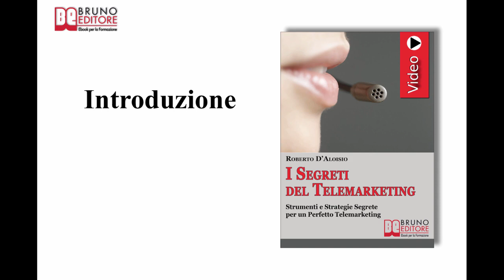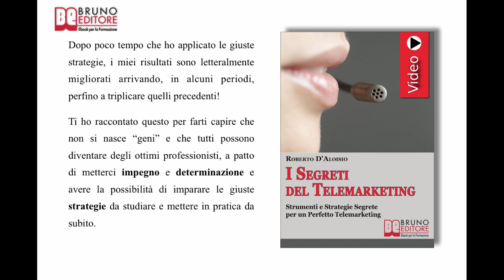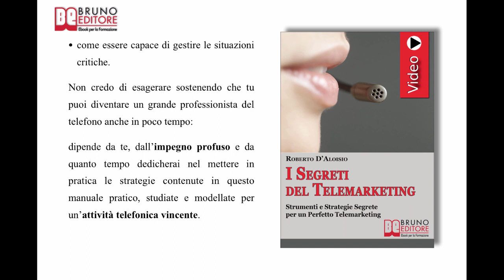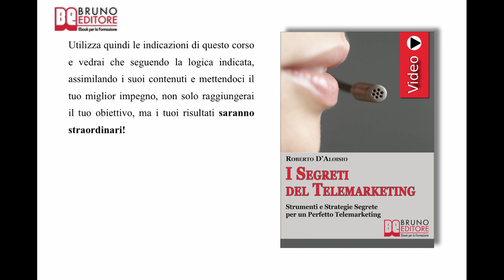I Segreti del Telemarketing: Videocorso Pratico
Strumenti e Strategie Segrete per un Perfetto Telemarketing - VideoEbook-Bruno Editore
Autore: Roberto D'Aloisio

Programma di I Segreti del Telemarketing

LE BASI DEL TELEMARKETING

 ✓ A cosa può essere utile il telemarketing e a quale scopo.
 ✓ Come sfruttare il telemarketing in qualità di ottimo strumento di pubblicità e marketing per le aziende.
 ✓ Le 4 applicazioni del telemarketing: vendita, fidelizzazione, statistica e gestione.
 ✓ Perché alle aziende conviene investire nel telemarketing.
 ✓ Quali requisiti sono necessari ed essenziali per attivare il telemarketing in una realtà economica.

L'AUTOSTIMA NECESSARIA PER QUESTO LAVORO

 ✓ Come raggiungere i migliori risultati grazie alla tua autostima.
 ✓ Come ottenere fiducia in te stesso attraverso la positività e lo studio approfondito dei prodotti.
 ✓ Come sconfiggere "l'ansia del no".
 ✓ Come essere sempre concentrati sul punto di vista positivo di ogni situazione.
 ✓ L'importanza di assumere un atteggiamento positivo e compatibile con il tuo interlocutore.

COME UTILIZZARE LA COMUNICAZIONE PARAVERBALE

 ✓ In che modo la tua comunicazione paraverbale incide sul risultato finale.
 ✓ L'importanza di variare sempre il tuo tono di voce per allenarla ad essere sempre dinamica.
 ✓ Quanto è importante l'adattamento vocale per l'efficacia della tua voce e per entrare in sintonia.
 ✓ Come potenziare i quattro elementi fondamentali della voce: velocità, volume, inflessione, intercalare.
 ✓ Come utilizzare al meglio la comunicazione non verbale.

COME UTILIZZARE LA COMUNICAZIONE VERBALE

 ✓ Come far leva sul meccanismo sensoriale ed emotivo del cervello.
 ✓ L'importanza di studiare i termini che possono interessare e che trasmettono sicurezza e positività.
 ✓ Come stare attenti alle situazioni ed utilizzare termini adatti e che non risultino sconvenienti.
 ✓ In che modo costruire frasi con termini positivi e fluidi può ravvivare la concentrazione.
 ✓ Come effettuare una corretta scelta dei tempi verbali e la loro modalità di utilizzo.

COME IMPOSTARE CORRETTAMENTE IL TUO LAVORO

 ✓ Quanto conta una perfetta organizzazione che sia indipendente dal tuo ruolo e dalla motivazione.
 ✓ In che modo "l'approccio ideale" ti aiuta ad avere tanto tempo da investire nel tuo lavoro.
 ✓ Come mantenere nel tempo la giusta dose di motivazione per ottenere sempre ottimi risultati.
 ✓ Come programmarti la giornata lavorativa per ottimizzare il tuo tempo.
 ✓ Cosa è uno script e come ti può essere utile nelle telefonate a seconda degli obiettivi che intendi raggiungere.

COME TELEFONARE USANDO IL METODO I.C.F.

 ✓ Come ottenere subito i risultati desiderati attraverso il metodo I.C.F.
 ✓ Come colpire il tuo interlocutore facendo in modo che non ti eviti dall'inizio.
 ✓ Come far interessare il tuo interlocutore a ciò che dici cercando di risvegliare i suoi bisogni.
 ✓ Come raggiungere l'accordo alla fine della telefonata.
 ✓ Come riuscire a lasciare una bella impressione di te a prescindere dall'esito della telefonata.

COME GESTIRE LE TELEFONATE IN ENTRATA

 ✓ Come evitare di trovarti impreparato di fronte a una telefonata in entrata o inbound.
 ✓ Come identificare immediatamente chi ti ha chiamato mentre saluti e dai il benvenuto.
 ✓ Imparare ad ascoltare attivamente chi ti chiama dando feedback e facendo domande.
 ✓ Come concludere le tue telefonate dando risposte pertinenti e adeguate a ogni situazione.

I SEGRETI PER RIUSCIRE NELLE SITUAZIONI CRITICHE

 ✓ Come riuscire a gestire le situazioni critiche per migliorare nel tuo lavoro.
 ✓ Come sfruttare le obiezioni a tuo favore e non cercare di evitarle.
 ✓ Come eliminare tutti gli errori che capitano quando non riesci a convincere un cliente.
 ✓ Imparare a gestire i reclami non come un elemento negativo ma come occasione per acquisire nuovi clienti.
 ✓ Come superare i filtri parlando con la persona giusta.